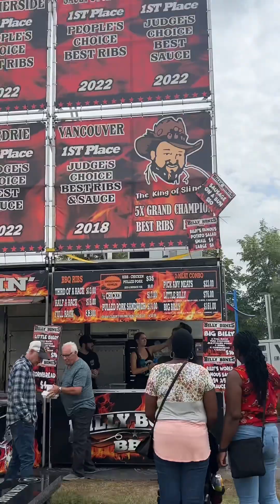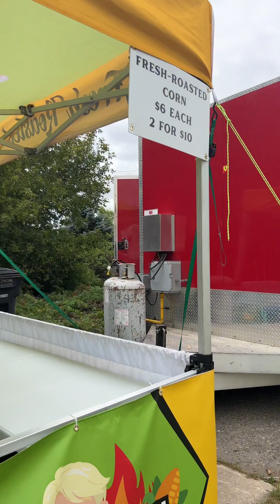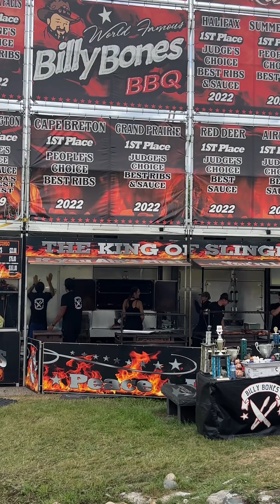BEST PORK RIBS AND BARBECUE SAUCE IN BRANDON, MANITOBA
THE ROASTED CORN